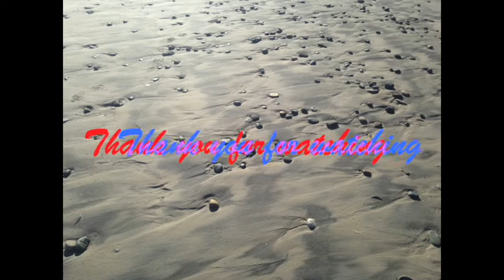A BookTuber Shoutouts Video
Live reading sprints with Ely

On my channel fortnightly from 11th of April:
   From 8pm AEST (+9hours GMT)

On Earl Grey Books fortnightly from 18th of April
   From 9.30am AEST (+9hours GMT)

If you want to host with us, message Ely or myself on Twitter:

Me: @ABookFiendMel
Ely: @earlgreybooks

Mel